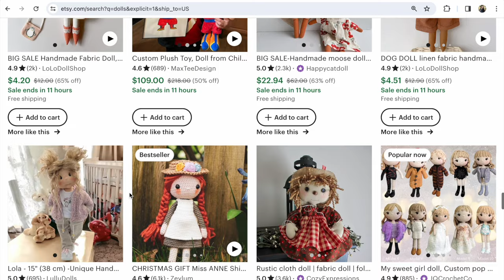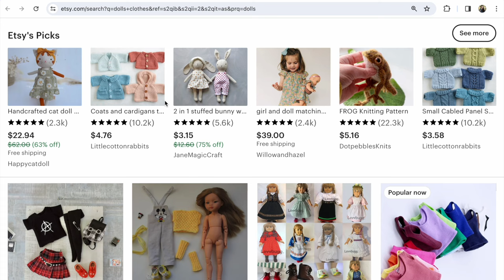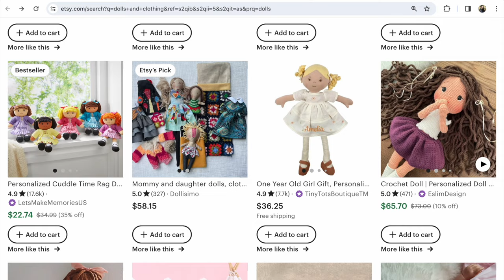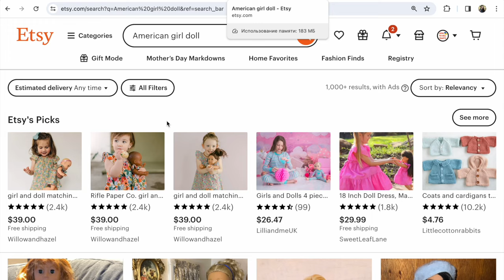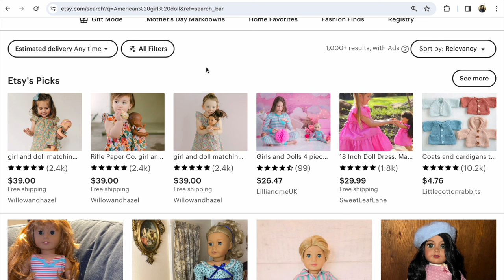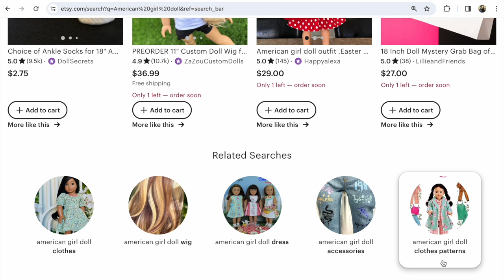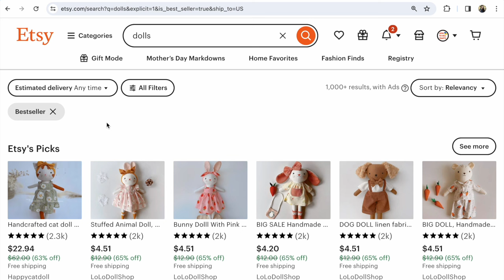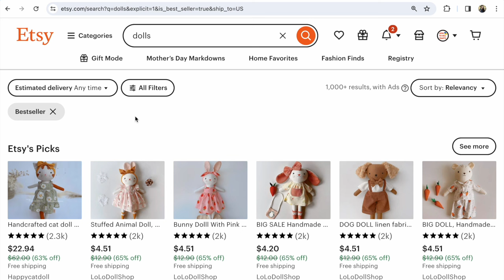Які Ляльки добре Купують на Etsy? Як продавати Hand made за кордон? Новини, ціни, статистика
Які на Etsy популярні Ляльки? Які ляльки шукають за кордоном у США? Які Etsy Бестселери в ціні, статистика в Гугл США, найпопулярніші ключові запити? Що нового по лялькам? Як продавати хенд мейд за кородон? Перегляньте приклад у відео!

P.S.

Слава Україні!